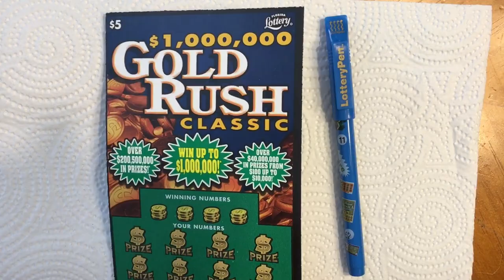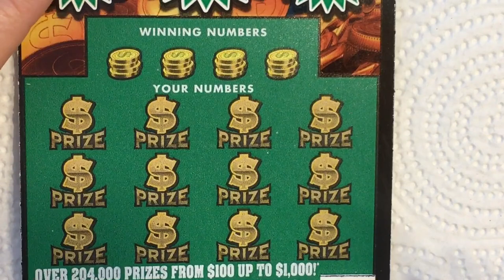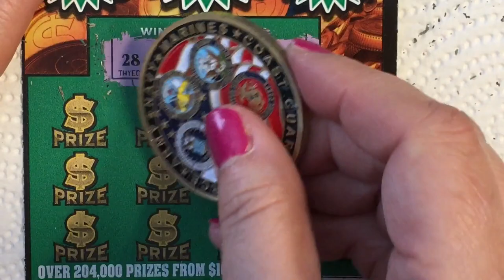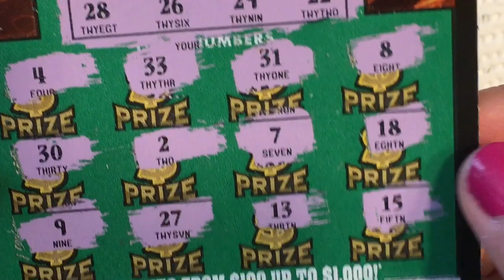QUICKIE NUMBER TWO GOLD RUSH CLASSIC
Looking for the winning ticket.  Where can I find that Gold Bar?  Today could be the BIG win!  Let's cross our fingers!